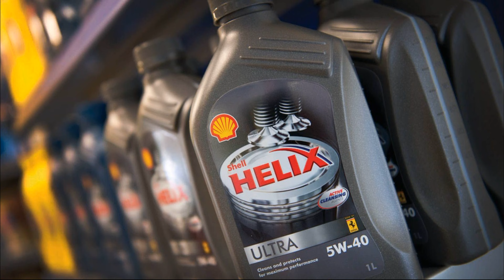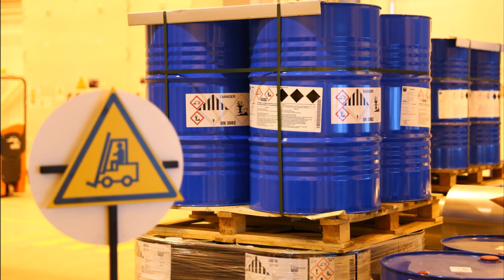Концерн Шелл приступил к строительству завода по производству масел в Тверской области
Концерн Шелл приступил к строительству завода по производству масел в Тверской области. Что известно о строительстве завода по производству автомобильных масел в Тверской области. Каковы затраты на строительство концерном Шелл завода в Тверской области. Каковы сроки строительства новой производственной площадки в Тверской области